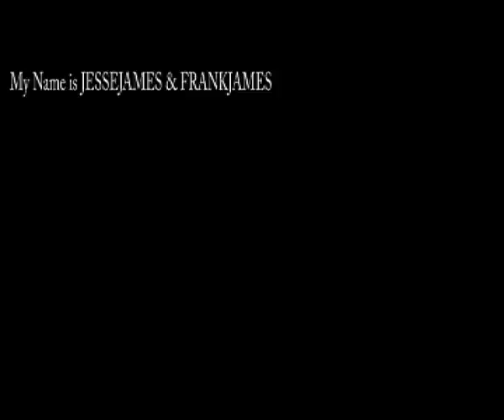yön Ritari Part 2/3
MARKKUS CH____ ja ESSEJ